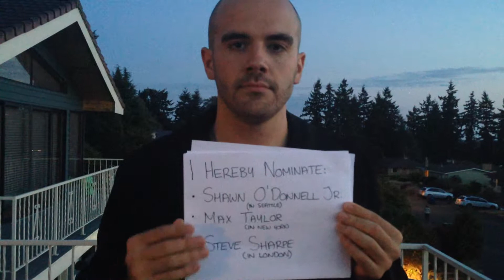ALSdance Ice Bucket Challenge - Billy Gleeson